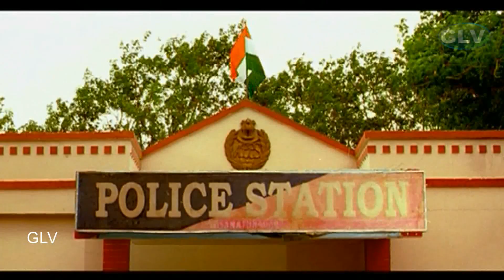Puthiya Thalapathi Tamil dubbed Action movie Sence | Srikanth, Bhavana,Charmee Kaur | Vijay Anthony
Puthiya Thalapathi Tamil dubbed Action movie Sence | Srikanth, Bhavana,Charmee Kaur | Vijay Anthony | Krishna Vamsi Full HD Video
Starring:Srikanth, Bhavana,Charmee Kaur,Jaya prakash Reddy, Uttej, Ram Jagan, Pellam Voorelithe Jyothy, Paruchuri Gopala Krishna, Charmme (SA), Duvvasi Mohan, Brahmanandam etc
Directed : Krishna Vamsi
Cinematography: Sharat
Story-screenplay-direction: Krishna Vamsi